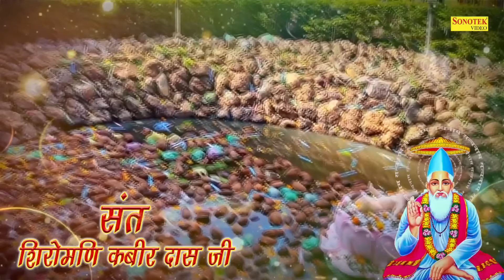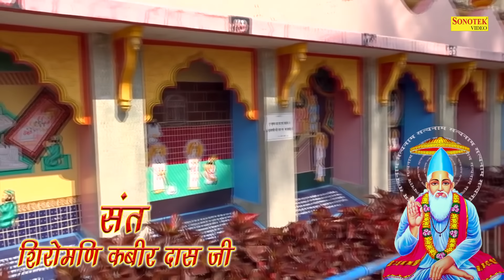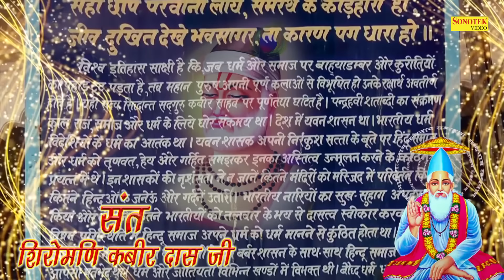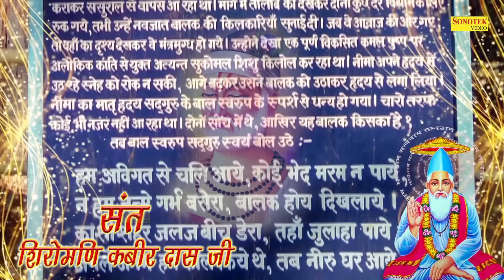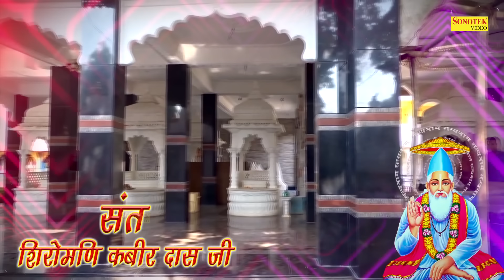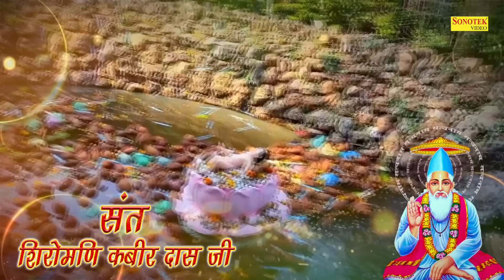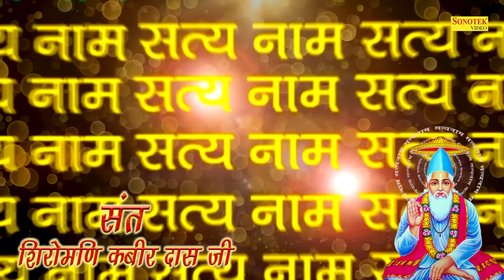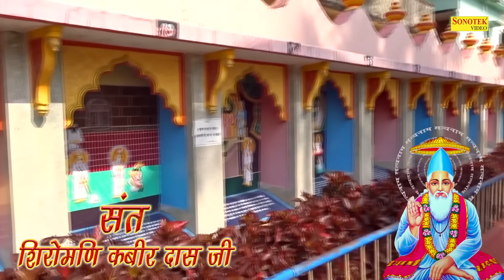सबसे हिट कबीर दोहा | चलती चक्की देख कर दिया कबीरा रोए | Kumar Vishu | Kabir Bhajan Sonotek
Lyrics:- Kabir
Design & Digital Work : Kuldeep Gaur (Sonotek)
Label:- Kabir Bhajan Sonotek